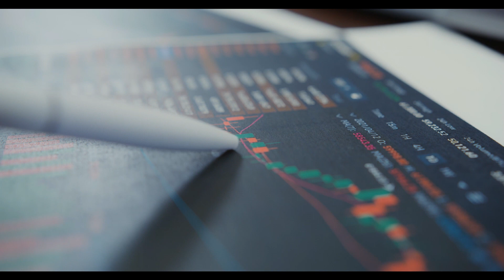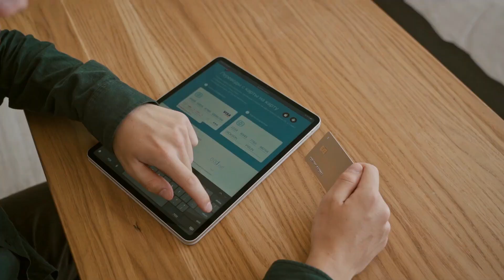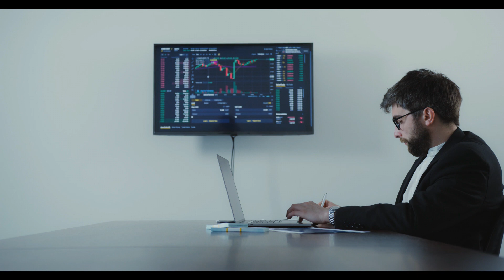¿Está México a punto de caer en manos Chinas?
En un mundo cada vez más interconectado, las relaciones comerciales internacionales se han convertido en un escenario clave para el desarrollo económico y la cooperación entre naciones. En este contexto, surge un enfrentamiento de intereses entre dos gigantes económicos: China y Estados Unidos.

Desireé Paredes
21 de diciembre 2023
México